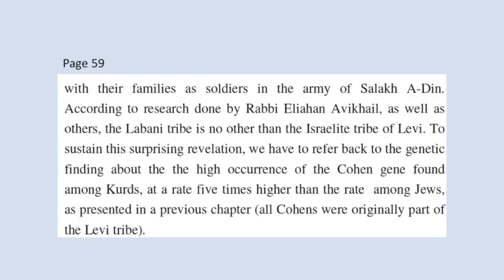Israeli author: Labani tribe is from the tribe of Levi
Israeli researcher and author Tsvi Misinai claims the Lambani tribe in Asia is from the tribe of Levi.